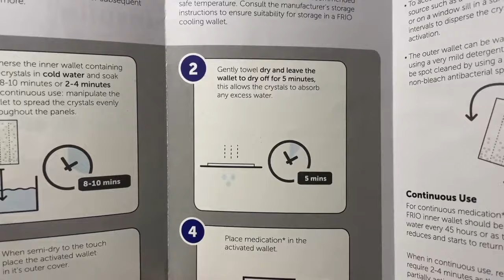Mantenere Insulina a temperatura costante per 45h?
Questo è il link per poter usare il 5% di sconto sui prodotti FRIO che acquisterete.